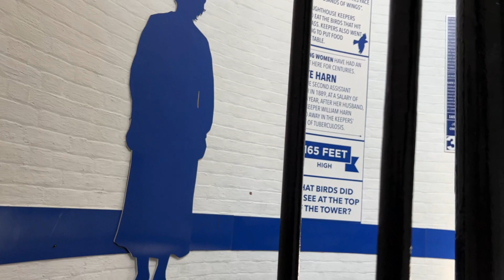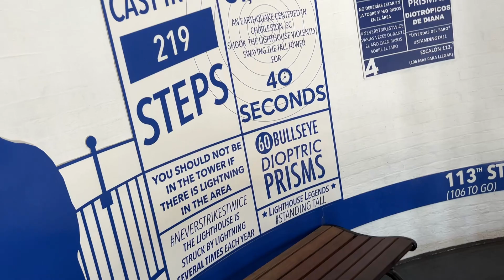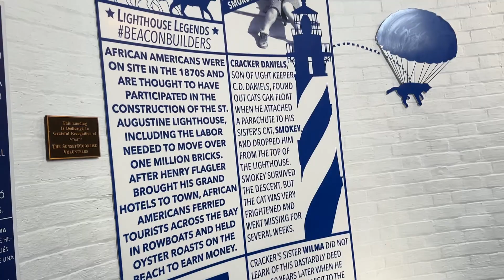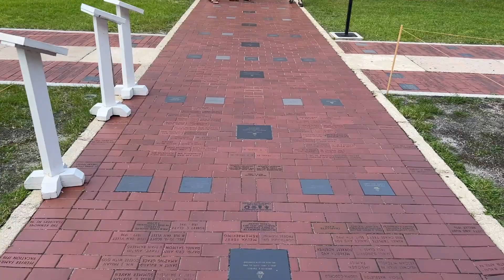Climbing The Saint Augustine Lighthouse In Saint Augustine, Florida. (10 Years Later)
It's been ten years since my first climb so I decided to revisit this location and see if I could stand up to yet another challenge this spectacle provides at age 40. FYI going to the gym that day was not required.

Rendered, compiled, and edited with Corel VideoStudio Ultimate X10
Shot using an Apple iPhone 13 Pro Max